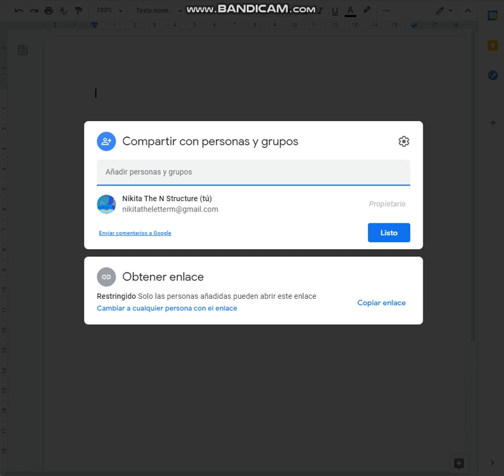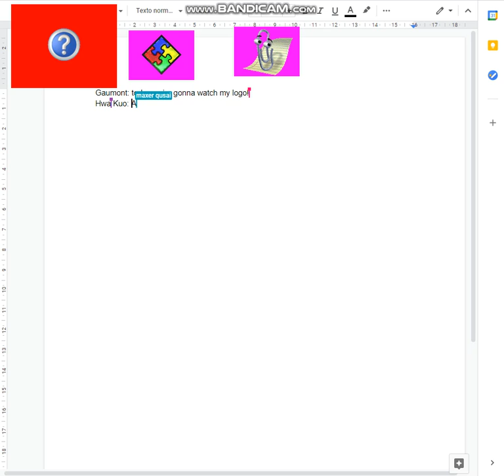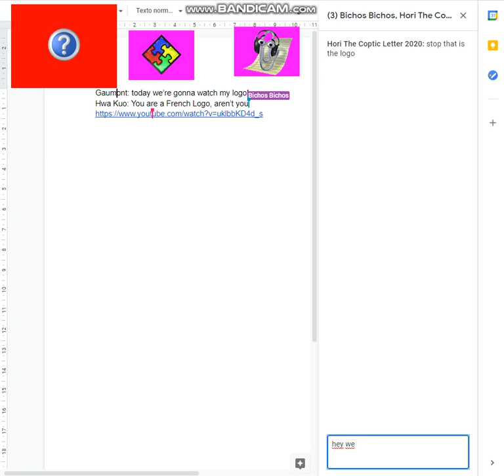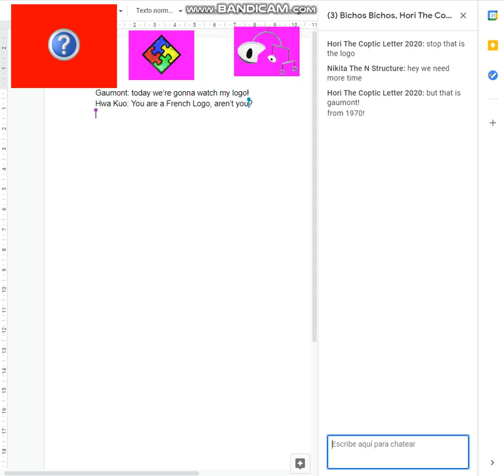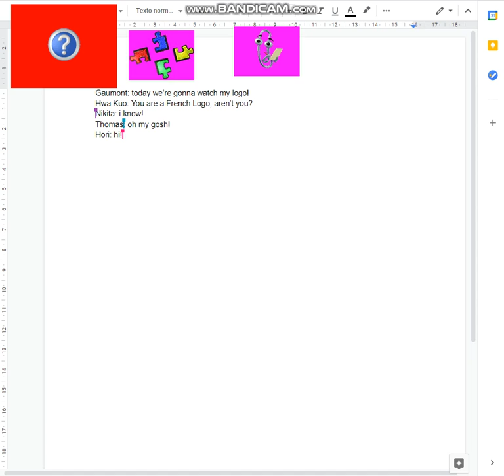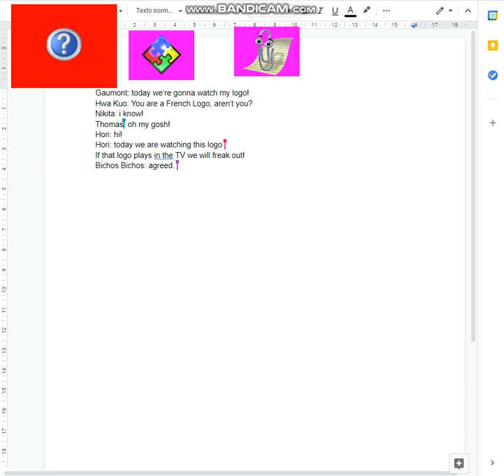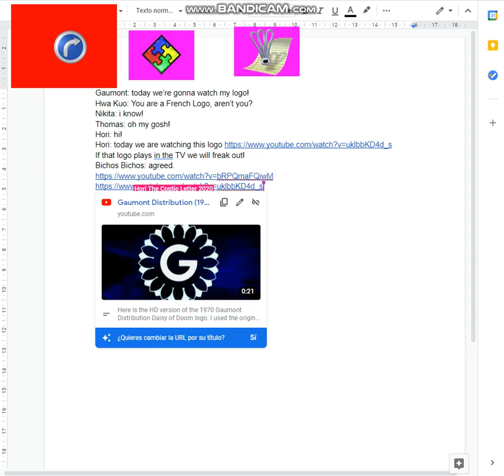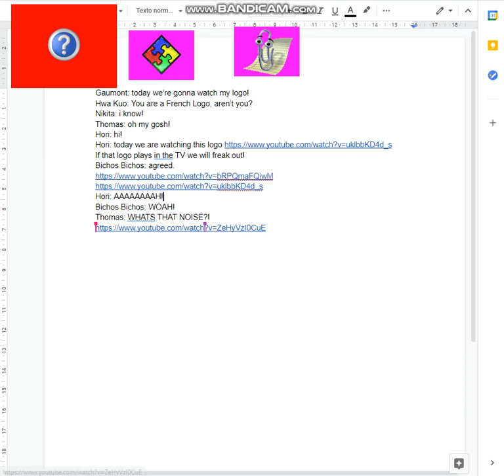Docs but with MS Office Characters #3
Qmark: Hori the Coptic Letter 2020
Logo: Bichos Bichos
Clippit: Maxer Qusai